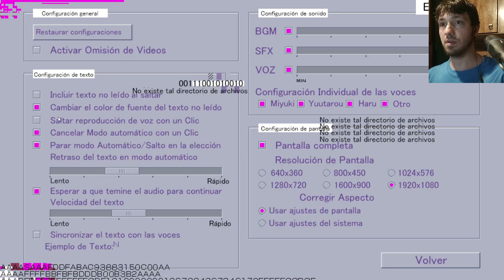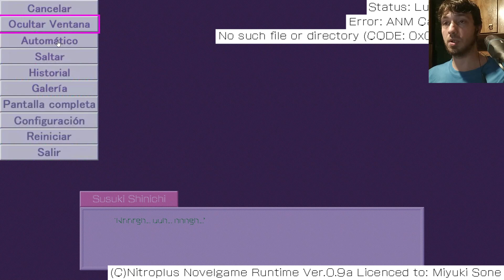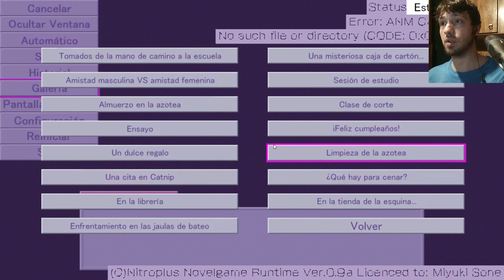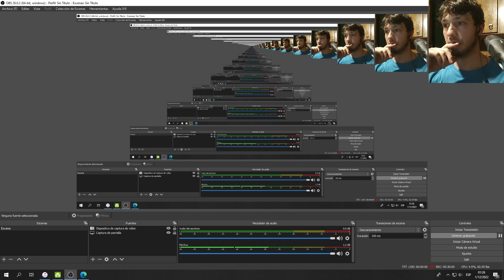El Pedido de Miyuki - YOU AND ME AND HER - (Gameplay #12 - Español)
Buenas!! Parte 12 de you and me and her... Miyuki está realmente mal, y pide nuestra ayuda...
Muchas gracias como siempre a todos los que hacen el aguante!!! Nos vemos la próxima!!!